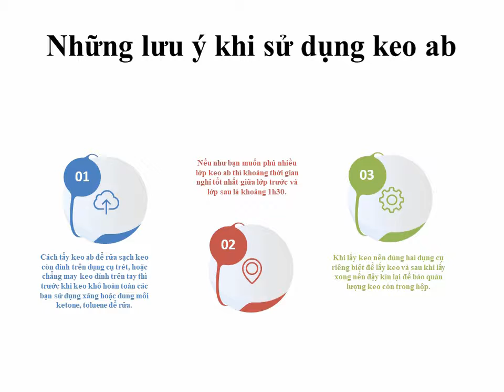Những lưu ý khi sử dụng keo ab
-Cách tẩy keo ab để rửa sạch keo còn dính trên dụng cụ trét, hoặc chẳng may keo dính trên tay thì trước khi keo khô hoàn toàn các bạn sử dụng xăng hoặc dung môi ketone, toluene để rửa.
-Nếu như bạn muốn phủ nhiều lớp keo ab thì khoảng thời gian nghỉ tốt nhất giữa lớp trước và lớp sau là khoảng 1h30.
-Khi lấy keo nên dùng hai dụng cụ riêng biệt để lấy keo và sau khi lấy xong nên đậy kín lại để bảo quản lượng keo còn trong hộp.